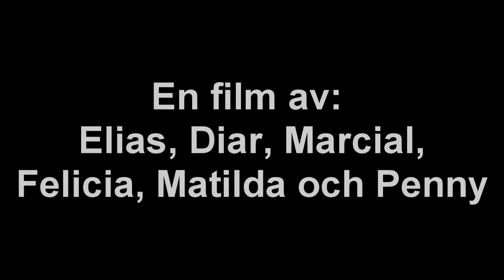TRAILER olycklig kärlek till cola! Kolla 720p HD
Kolla 720p HD. En film på tillvalssvenskan. Redigerare: Marcial